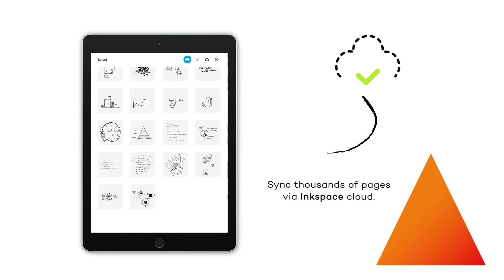Don´t lose an idea with Bamboo Smartpad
Don't let those ideas escape!